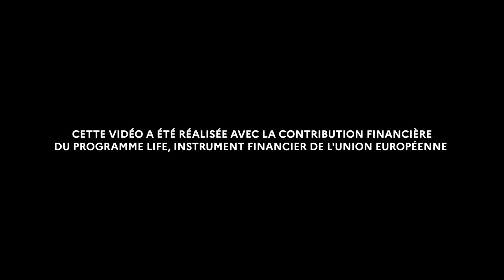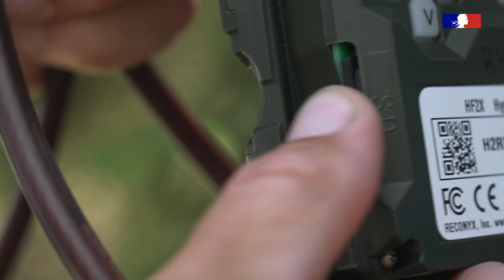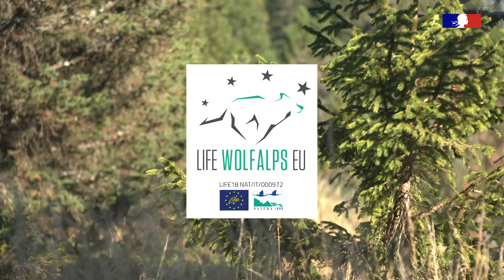Sur les traces de l’unité prévention LIFE WOLFALPS EU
Connaissez-vous le projet LIFE WOLFALPS EU ? Lancé en 2019, il regroupe l’Italie, la France, l’Autriche et la Slovénie autour de la question de l’amélioration de la coexistence entre le loup et les activités humaines.

L’une des actions de ce projet est la mise en place d’unités prévention : Wolf Prevention Intervention Units (WPIU). Leur but ? Se rendre dans les alpages et observer le comportement des troupeaux, des chiens de protection, leurs interactions avec le loup, et ainsi apporter des préconisations et conseils sur l’amélioration de l’efficacité des moyens de protection mis en place.

Cette vidéo nous emmène dans la Réserve Naturelle des Hauts Plateaux du Vercors pour nous faire découvrir le travail des deux techniciens WPIU, leur partenariat avec un éleveur et le garde de la Réserve.

Sous-titrage disponibles en anglais, italien et français.